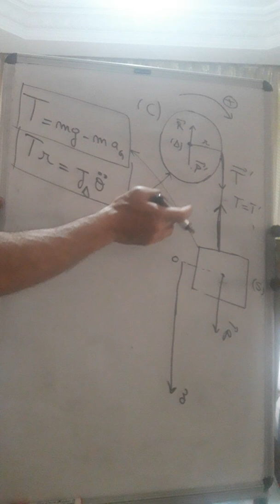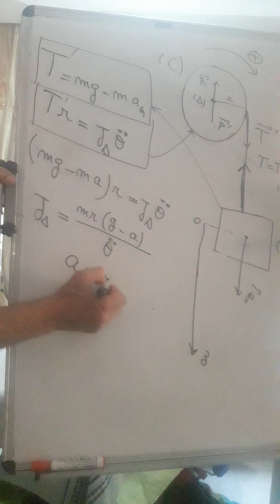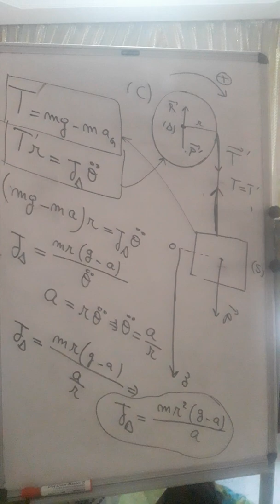Mvt de rotation partie 3 حركة الدوران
2ème bac PC-SM